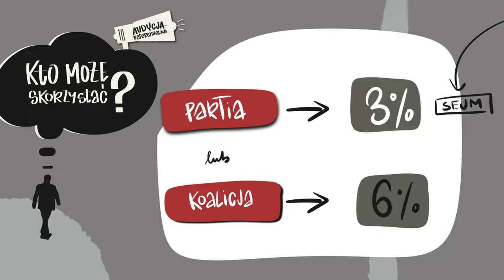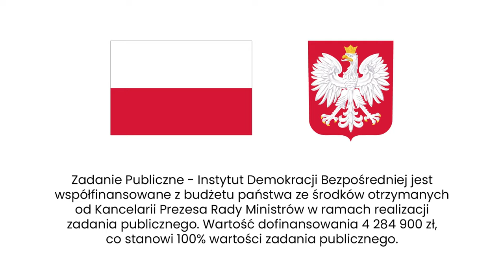Kampania referendalna nie tylko dla polityków. Jak wziąć w niej udział? | LubBezpośrednio.pl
Rusza kampania wyborcza, a wraz z nią w tym roku – również kampania referendalna. Co oznacza? Jak wziąć w niej udział? Kto może prezentować spoty w mediach publicznych? Co mogą zrobić obywatele i ich stowarzyszenia i fundacje, by nie pozostawiać kampanii referendalnej jedynie w rękach partii i zawodowych polityków? Odpowiedzi w nowej animacji Instytutu Demokracji Bezpośredniej!

2. Wejdź na i śledź nasze materiały, w tym informacje o nadchodzących spotkaniach!
3. Zapisz się na nasz newsletter, by nie przegapić cennych informacji i dowiedzieć się, kiedy pojawimy się w Twojej okolicy
4. Zaproś nas do zorganizowania warsztatu lub wykłady w swoim mieście lub Twojej organizacji

Scenariusz: Tomasz Synowiec _